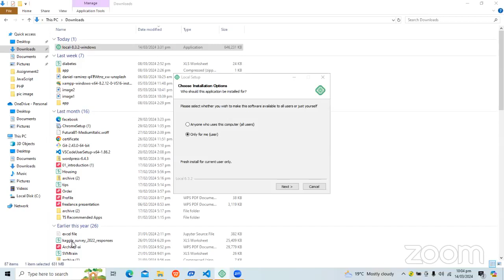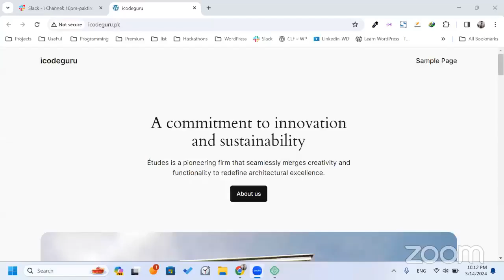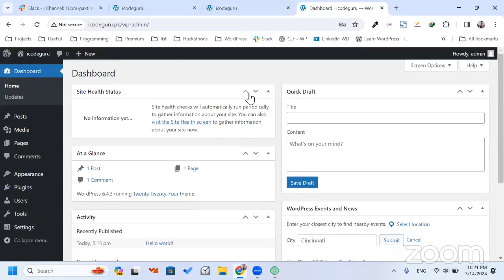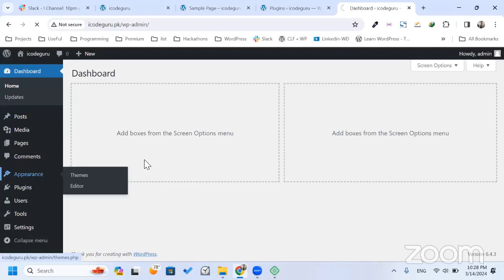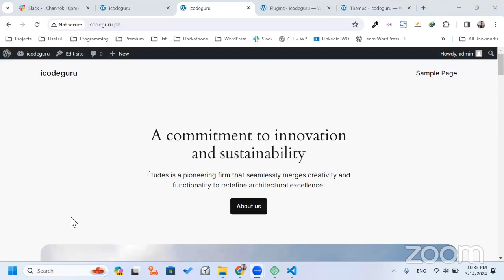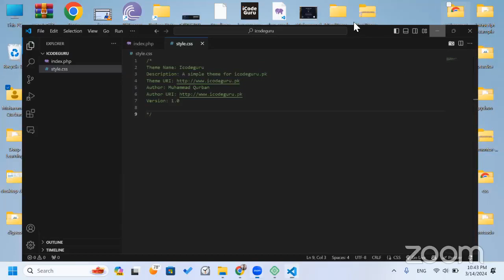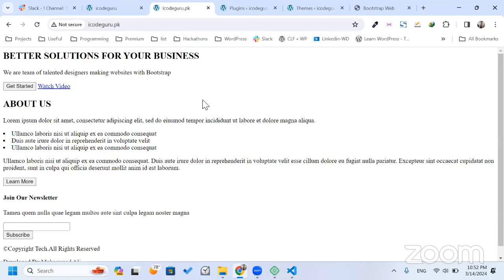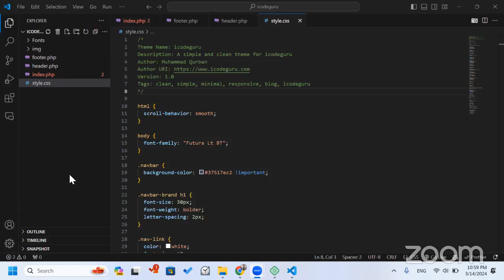10PM WordPress training bootcamp | Week 4 || Day 4